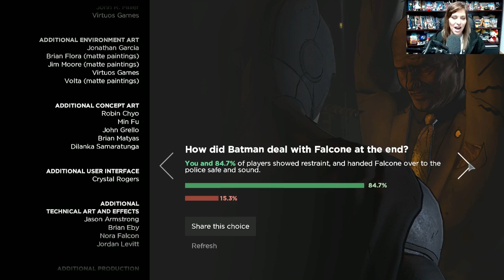Batman Chapter 1: Part 5 FINAL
Part 5! End of Chapter 1!

THIS WAS ORIGINALLY A STREAM!